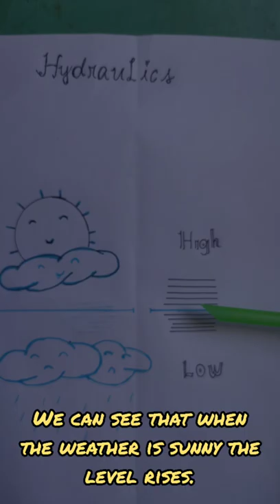Lab number 2, Homemade barometer.